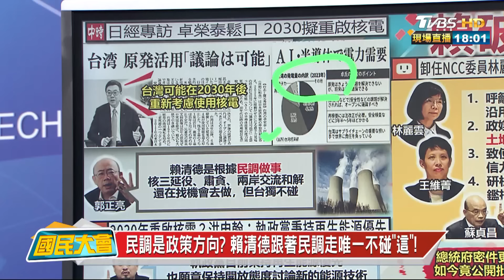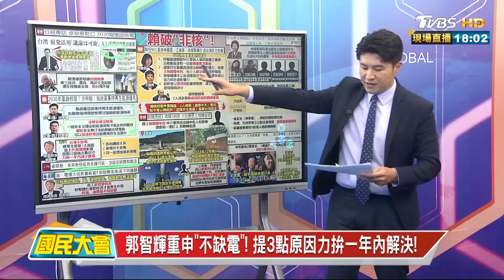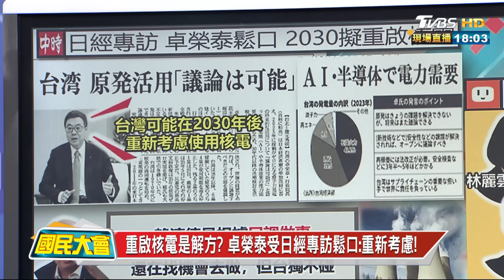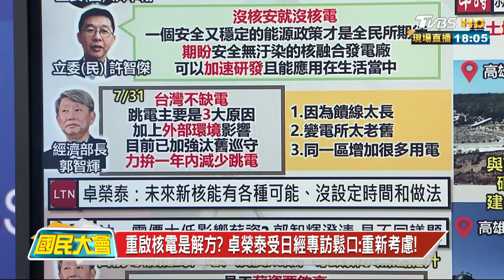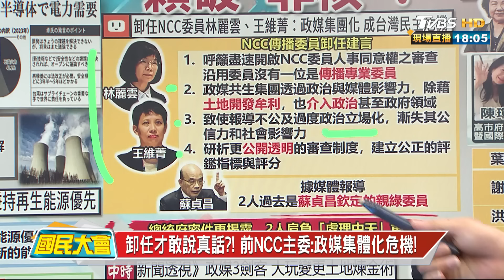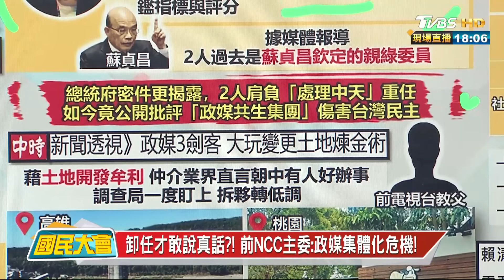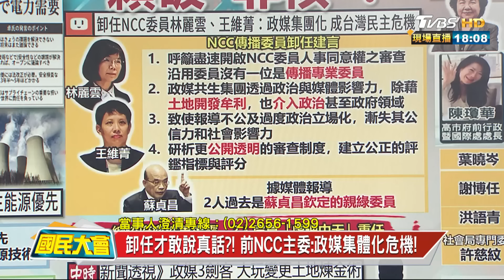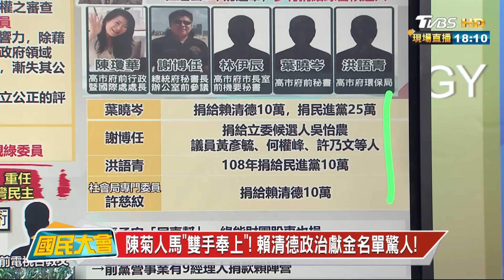重啟核電是解方? 卓榮泰受日經專訪鬆口:重新考慮! 國民大會 20240801 (1/4)